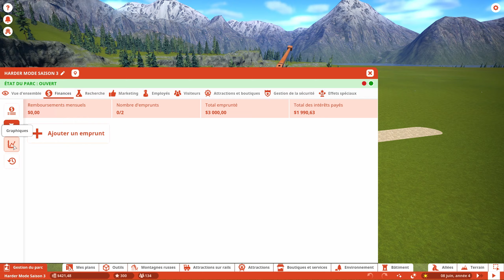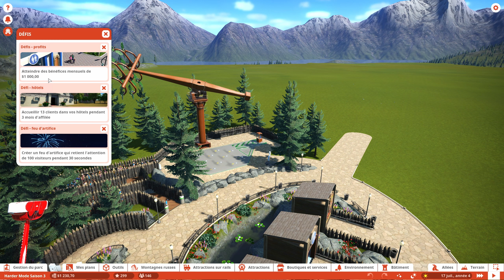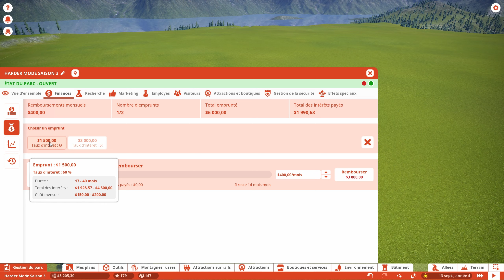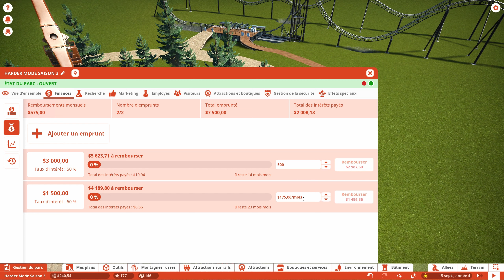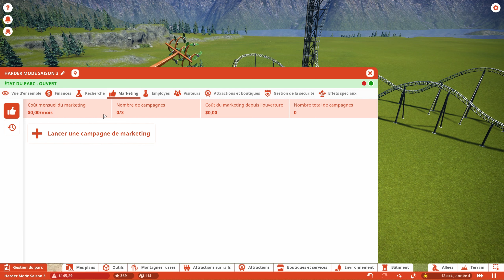Planet Coaster | Let's play | Harder Mode | S3 Ep. 4 : Coaster !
Salut à tous et bienvenue pour le 4ème épisode du nouveau let's play Planet Coaster en harder mode Saison 3 ! Retrouvez un épisode de la série tous les vendredis soir à 17h !

Si tu as la moindre suggestion n'hésite pas à m'en faire part dans les commentaires !

LIEN DISCORD : Lien dans les commentaires